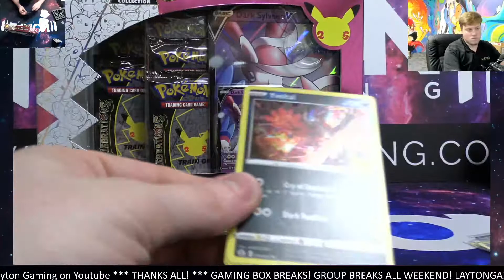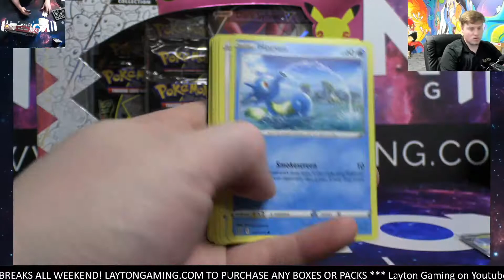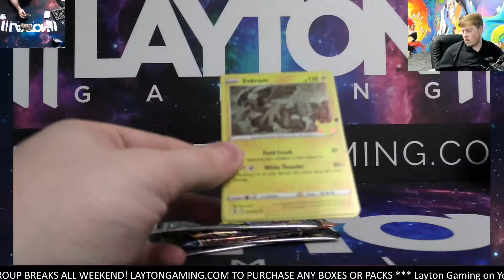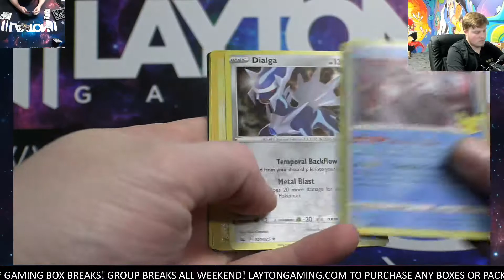Ripping some Pokemon For Quintin